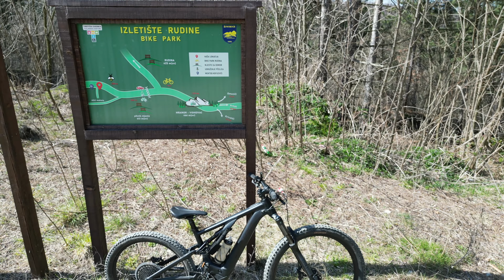Rudine Bike Park - eMTB ride